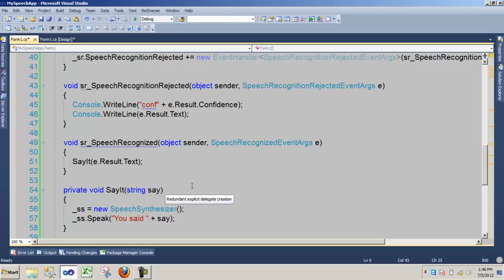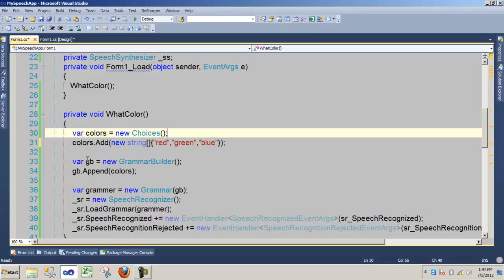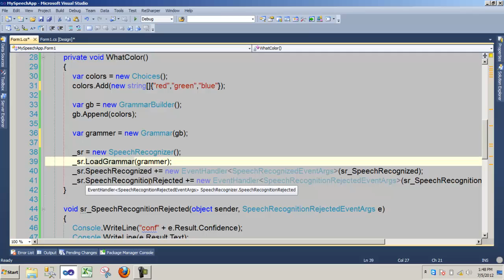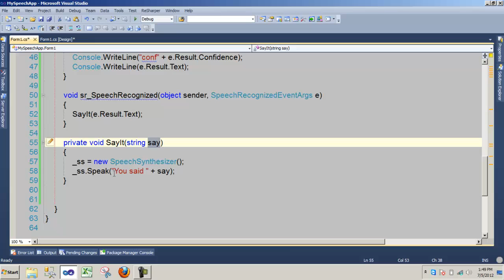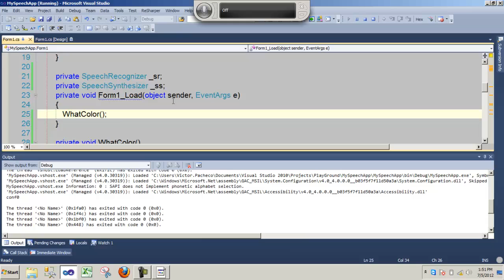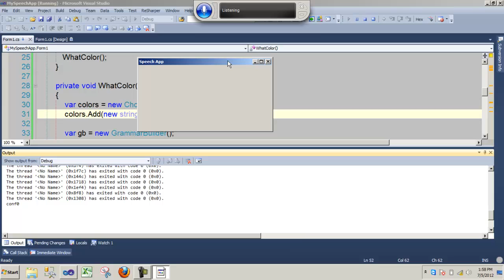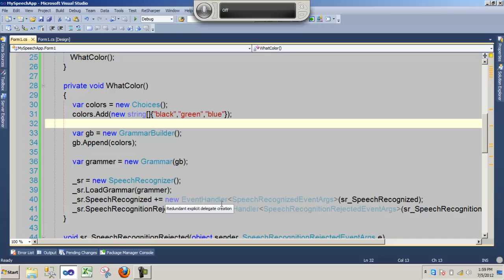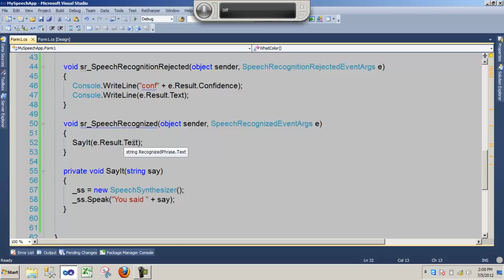Speech Recognition with C#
You will need a good mic to try this out. When it works, it's cool. I'm sorry but my mic is bad.